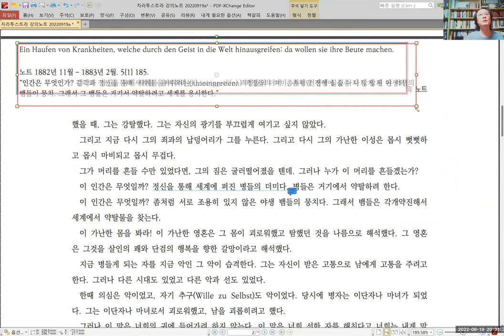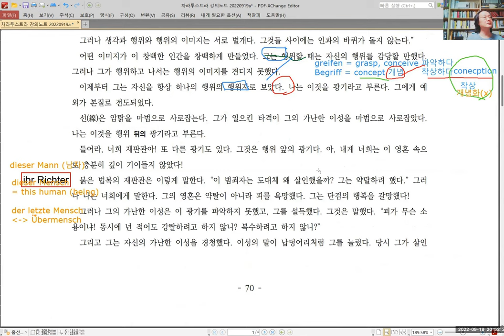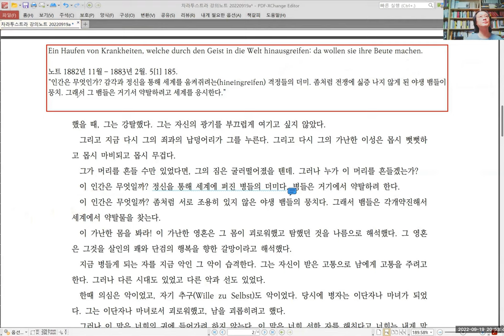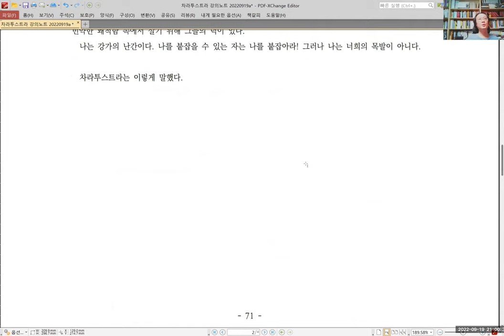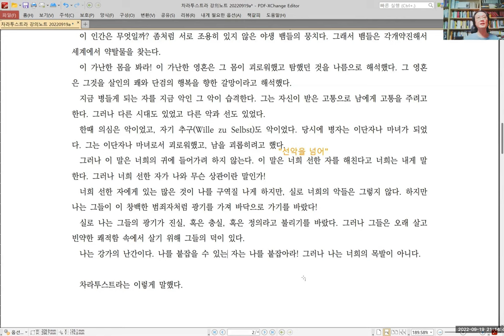[니체] 차라투스트라 강독 강의 048 :: 20220919. 1부 창백한 범죄자 (후반부) 3 of 3